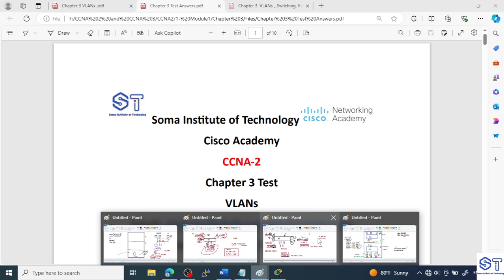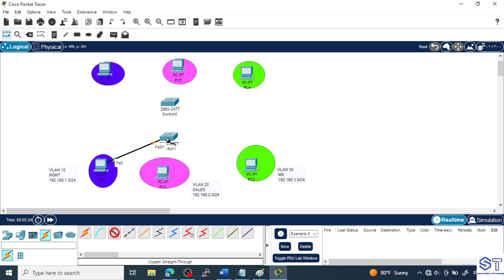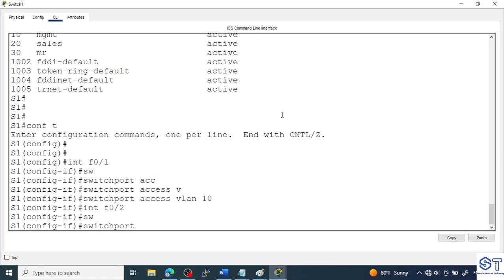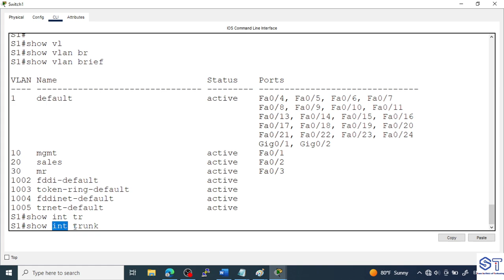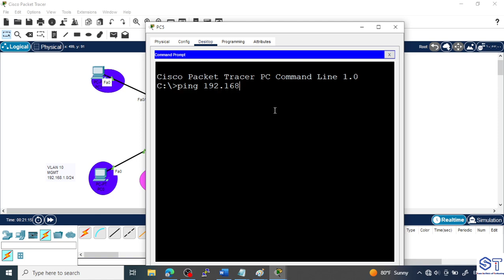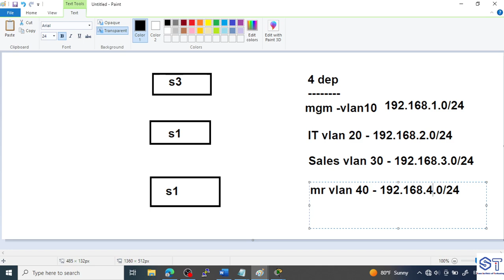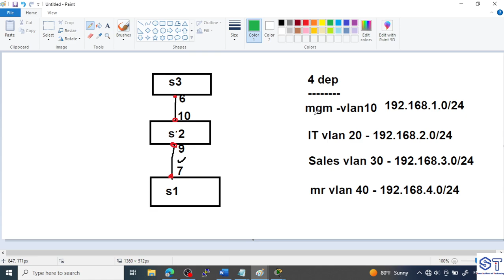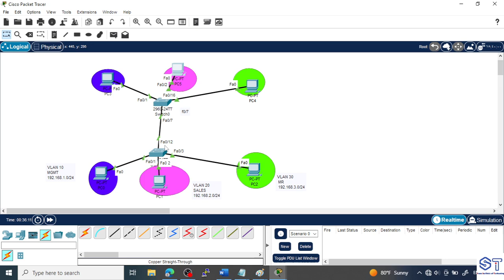CCNA 2 - Ch 3 -VLANS | 06 Practice Access port and trunk port with Project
Sidaa ugu soo biirto Course Ka CCNA , ii gala soo xiriir